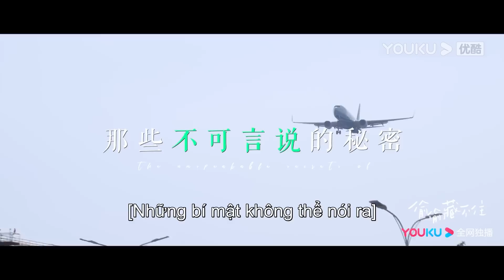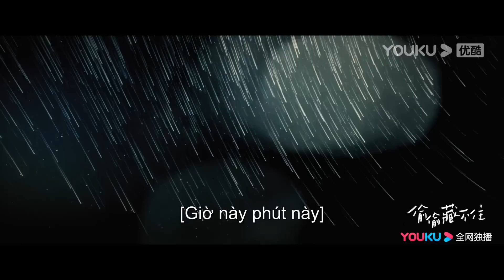Trailer Vụng Trộm Không Thể Giấu | Lên sóng ngày 20/6 | YOUKU